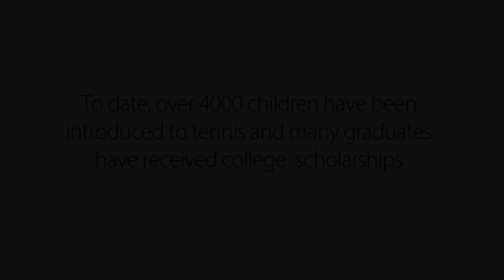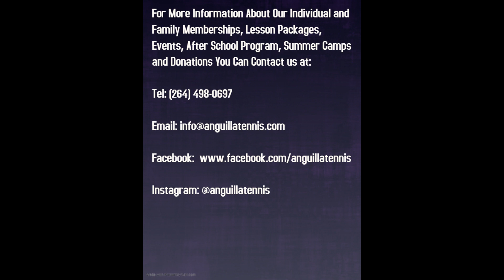Anguilla Tennis Academy Official Promo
Here is the official promo of the Anguilla Tennis Academy. Shaping lives since 1996.